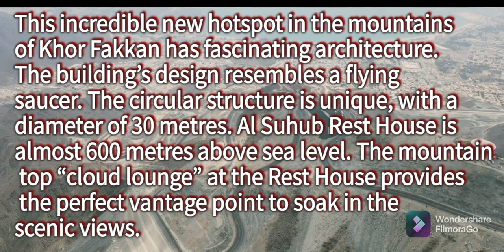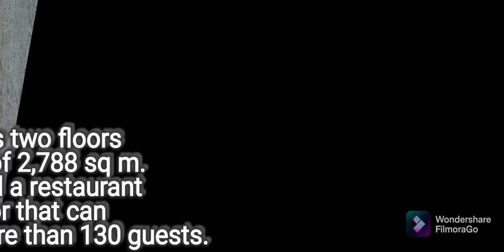360° Al Suhub Rest House on Top of Khor Fakkan | Bee Positive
360° Al Suhub Rest House on Top of Khor Fakkan | Bee Positive

Enjoy amazing panoramic views of Khor Fakkan from Al Suhub Rest House

WHAT ELSE CAN I DO IN KHOR FAKKAN?

1. You can visit Khorfakkan Waterfalls.
2. If you’re visiting the area with friends and family, how about spending some time at Khorfakkan Amphitheatre,
3. Shees Park
4. Khorfakkan Beach.
5. 360° Al Suhub Rest House on Top of Khor Fakkan -